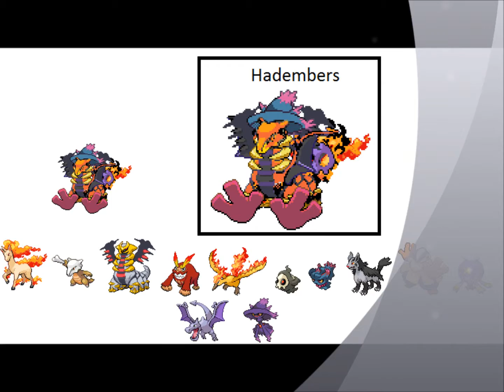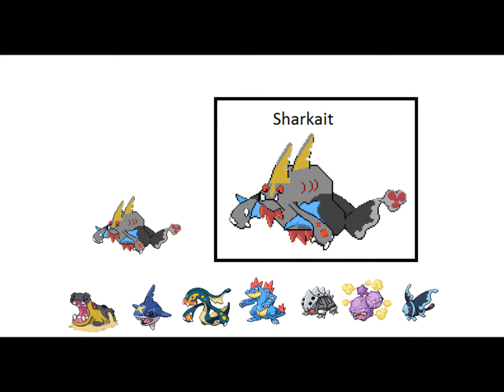Water Type Sprites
Here is a sprite video I made with only water types except flareet, he is the rival with one of the pokemon sprites on the same page.